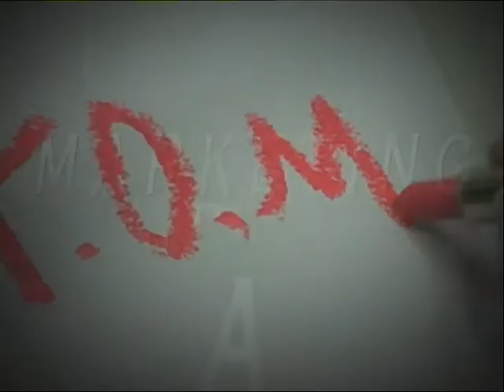Programa Marketing de Batom - Alessandra Siqueira - Bloco 03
Programa Marketing de Batom, Gravado nos estudios da TV Osasco, Fádua Sleiman entrevista Alessandra Siqueira, Jornalista.